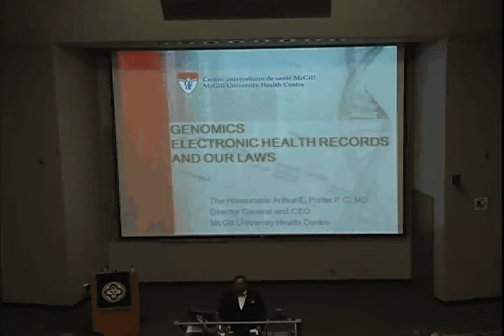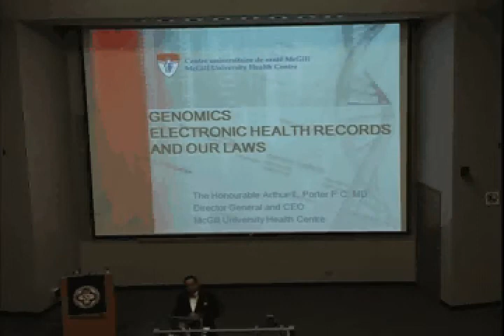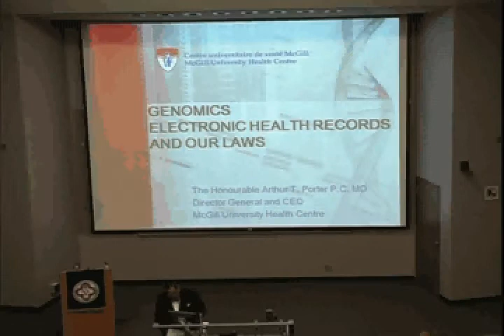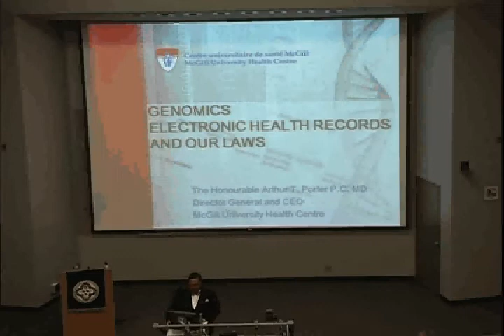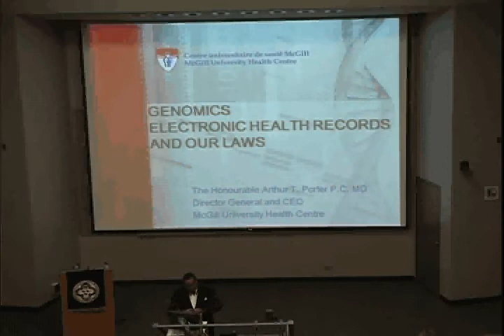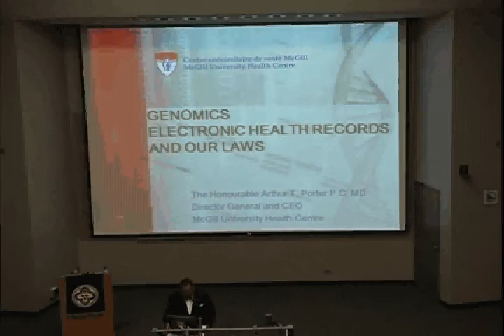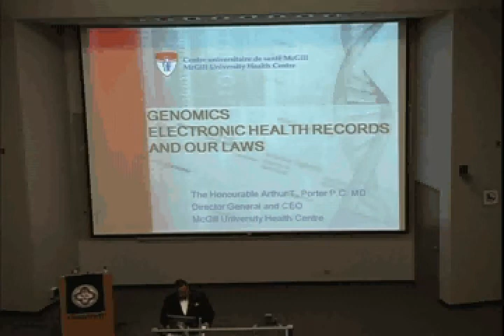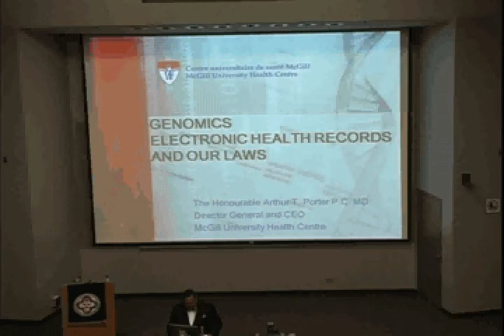Dr. Arthur T. Porter part 1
McGill Student Colloquium on Health and Law:
Dr. Arthur T. Porter